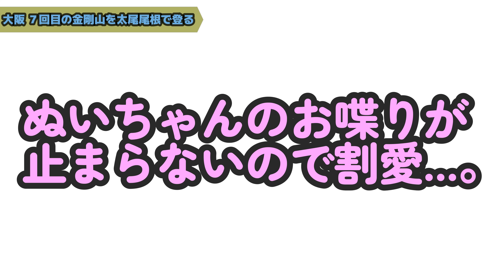大阪で一番有名な金剛山 楽しい尾根ルート ５歳の娘とぬいちゃんと登ったよ🌞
追記2023年９月２５日
※注意【金剛バスが廃止になるようです。出発前に金剛山までの新しいアクセス方法をご確認ください。】

大阪と奈良の県境を縦断する金剛山は、関西でとても親しまれています。
また山頂では、youtubeによる２４時間の生配信をされていることでも人気の山です。
７回目の金剛山登山になる今回は、太尾東尾根ルートを通って山頂を目指します。

【金剛山１万回登頂】を目標にしています。

過去の金剛山の動画

※【金剛山6】
魔法の棒と電線を頼りに登る金剛山の青崩道をぬいちゃんと登ったよ🌞

※【金剛山5】
金剛山　雪のダイトレを登って山頂まで　ライブカメラの前で雪だるま作ったよ⛄

※【金剛山4】
金剛山キャンプ場　初心者におすすめの金剛山キャンプ場でテント泊してきたよ⛺🌞

※【金剛山2】
前編

後編
金剛山秋　日本の大阪にある金剛山の千早本道を娘と登って山頂に着いたよ🌞

※【金剛山1】
【金剛山】陽気な娘と坂伏見林道を通ってライブカメラが設置されている場所まで登ってみた

google map

0:00　水越川公共駐車場
2:24    太尾東尾根登山口
4:10    一つ目の分岐点
7:20   ありがとうございます。
8:29   二つ目の分岐点
12:38   太尾塞跡
15:25   六道の辻
18:14   大日岳
19:40   青崩道との合流地点
20:34   山頂付近に到着
21:22   山頂に到着

この動画で紹介するすべての情報は更新される場合や、記入ミスなどの可能性もありますので、ご参考にされる場合は再度ご自身でご確認いただくようお願いいたします。